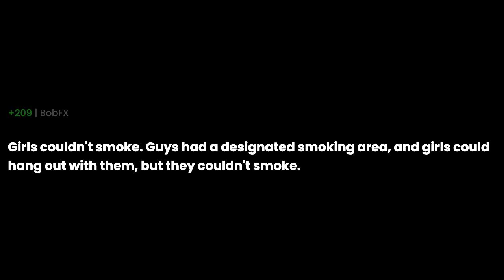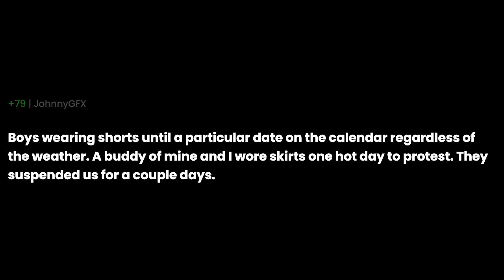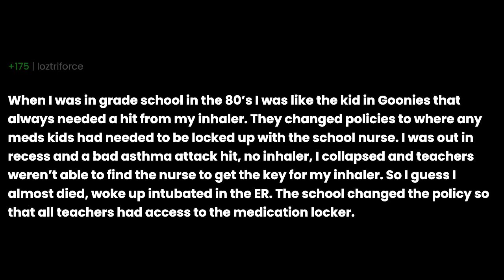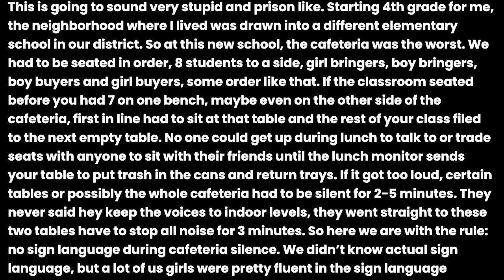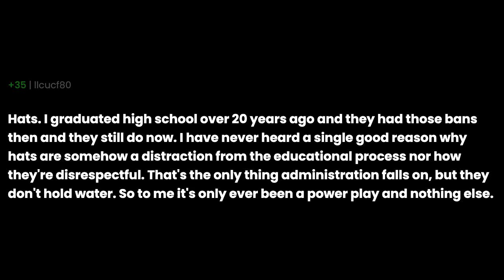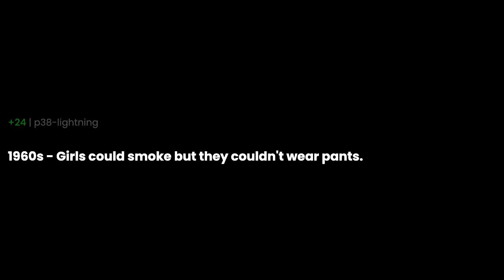What did your school ban back in the day?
What did your school ban back in the day? the question you all have been asking for. I have been asked this question so many times that I decided to make a video about it. I hope you enjoy it and if you have any questions, please leave them in the comments below.